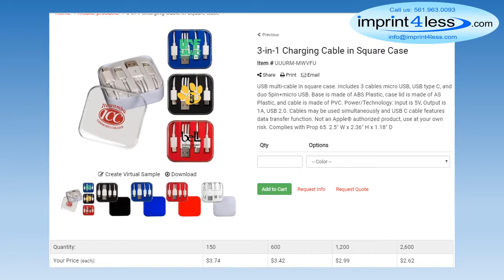Best Pull Topper Phone Stand - check out our other mobile promotional products and more...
We have thousands of Promotional Products to offer at HUGE SAVINGS!
Best Pull Topper Phone Stand
Our Printed Pull Topper Phone Stand is all you need to keep your mobile phone secure in your hands at all times. It is also a mobile phone stand and cord winder to keep things hands free and organized.
Just attach it at the back of your phone!  This makes a great handout at trade shows, client gifts, company events and more…
Request a quote today for best pull topper phone stand, custom pull topper, printed custom pull topper .